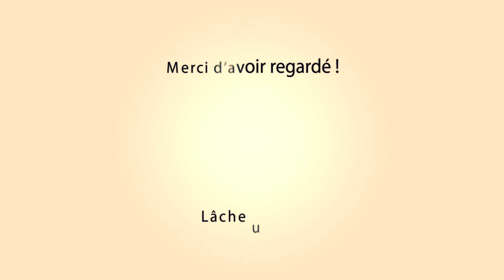ST GENIES Gase Manade Leron 16-03-2019 💦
~► Manades LERON - LE SEDEN - DEVAUX - LA LAUZE - AUBANEL

~► Outro : YLLiBzify